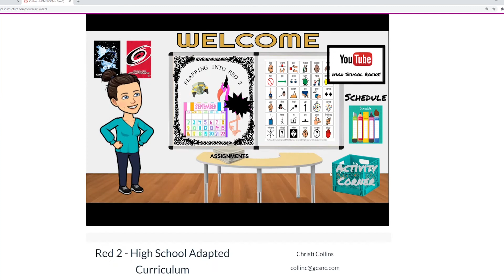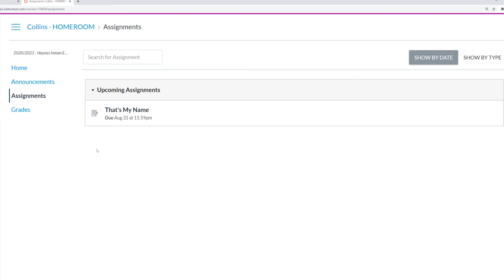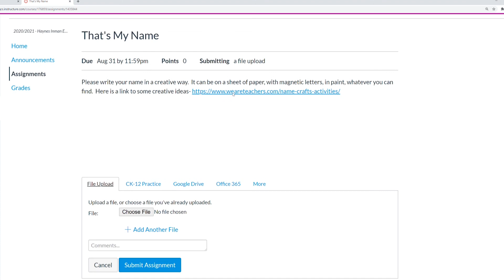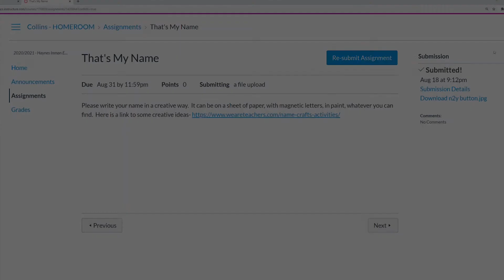How to Upload an Assignment on Canvas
In this video, we will go over where to find you assignments and how to upload assignment files to your students canvas page.